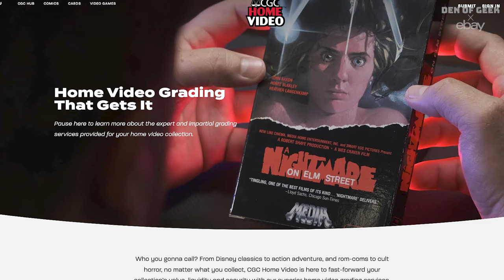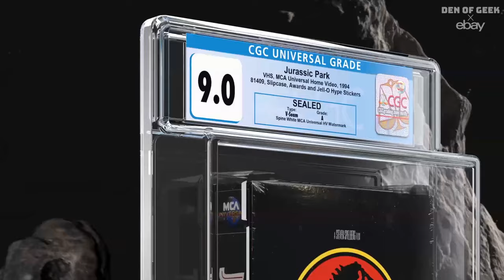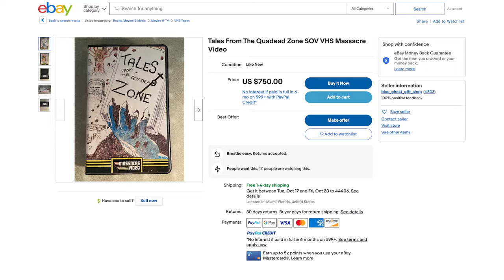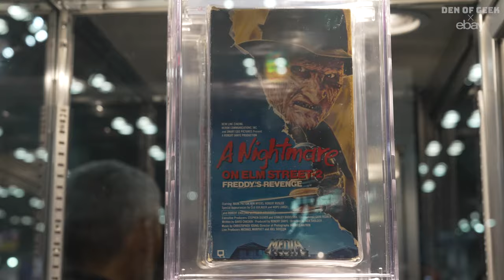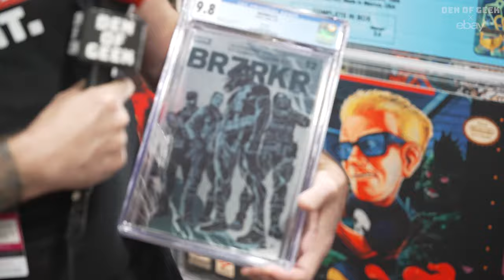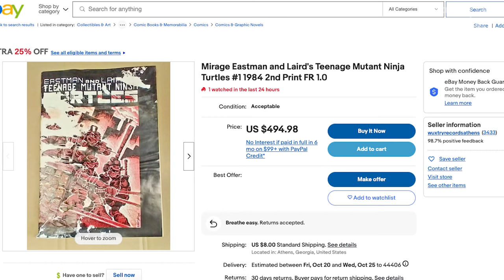CGC Adds New Opportunities for Grading Now With VHS Tapes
CGC continues to be a leader when it comes to grading treasures from long ago. And there is exciting news! Paul Zamarelli explains the new expansion of Home Video, while Shawn Caffery shows off some of the newest items on the comic side.